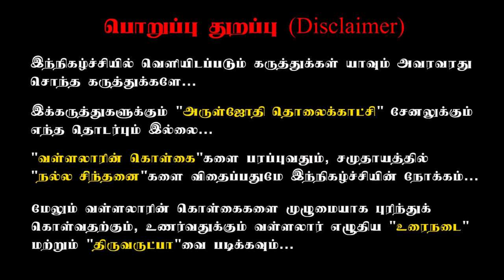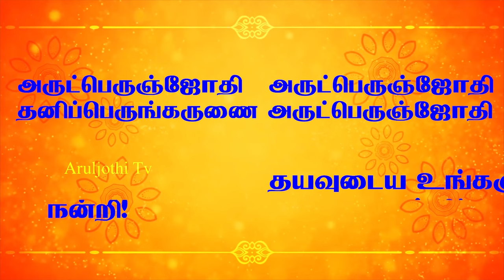நாம் செலவு செய்வது உயிருக்கா? உடலுக்கா? அற்புதமான பேச்சு / தாமல் கோ சரவணன்.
உடம்பிற்காக செலவு செய்கிறோம் உயிர்க்கு என்ன செய்கிறோம்?

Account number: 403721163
Account name: Aruljothi Anna Alayam
 IFSC code: IDIB000P132